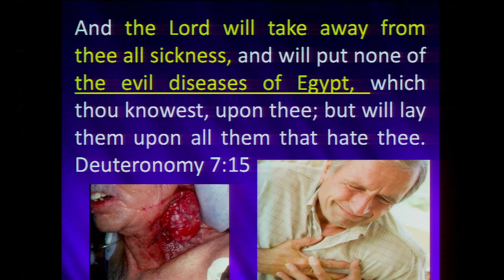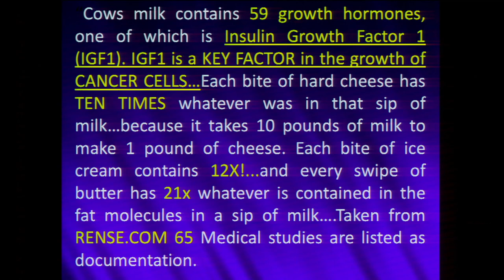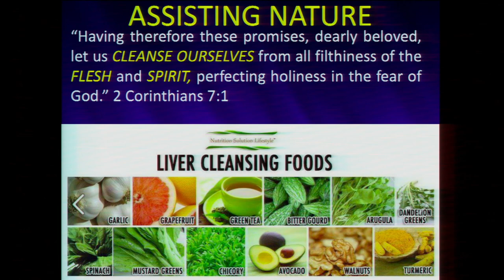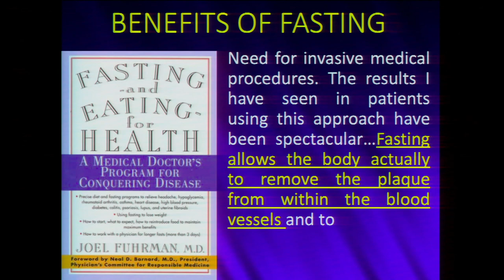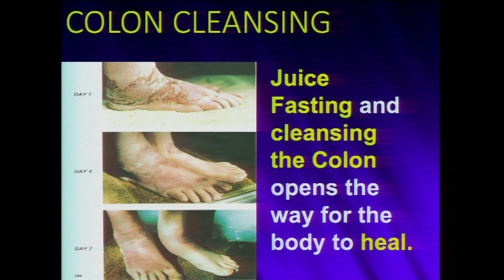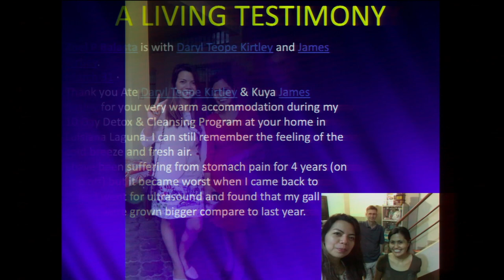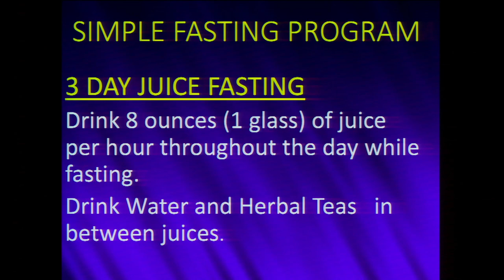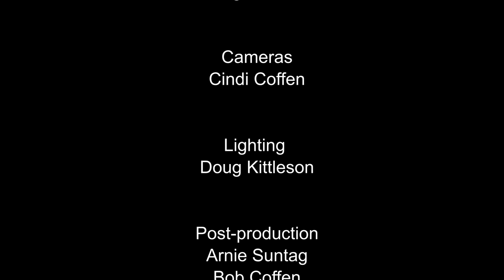"Part 2: Healing the Heart by" James Kirtley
In part 2 James Kirtley talks about physical heart health.